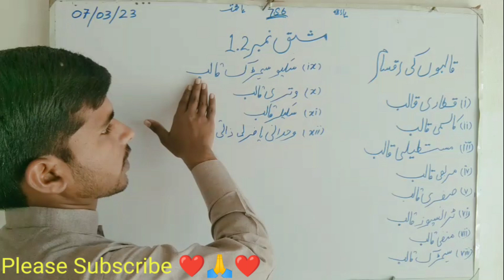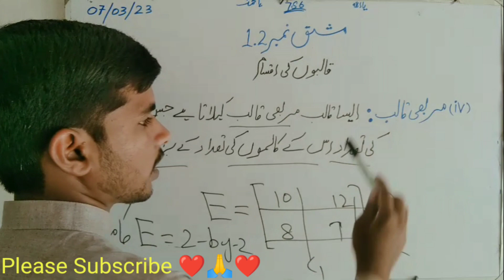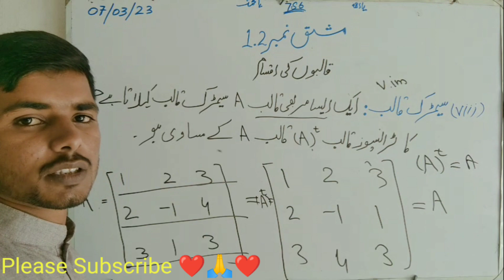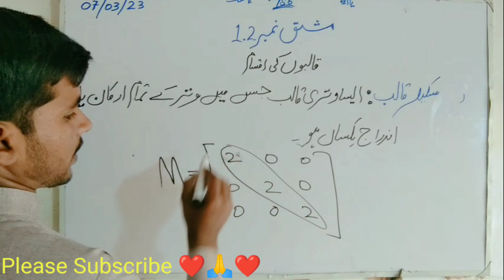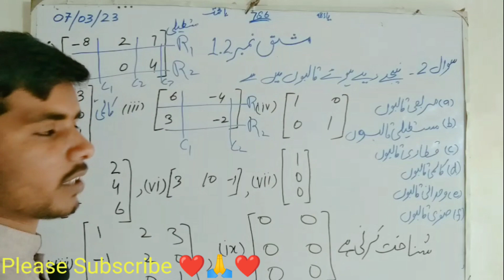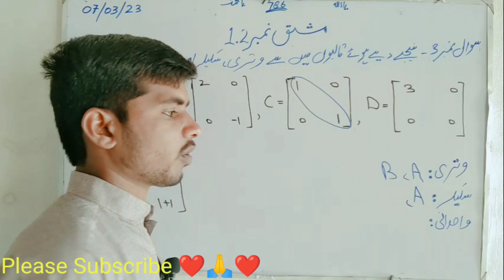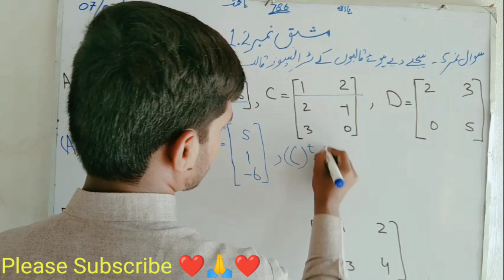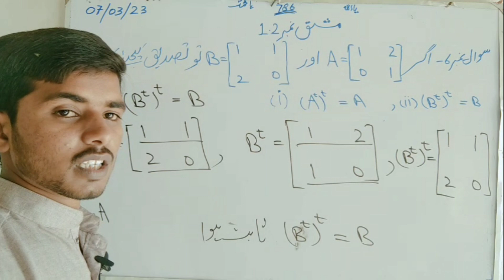9th math chapter no 1||complete||exercise 1.2||Question no1,2,3,4,5,6||Urdu medium||By Sir RaoSajid